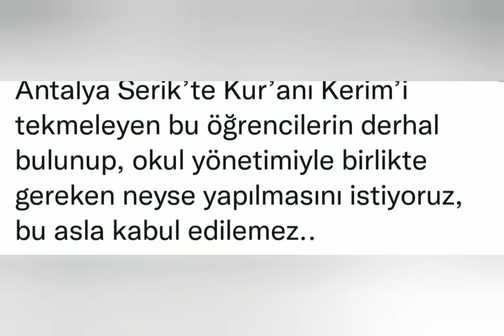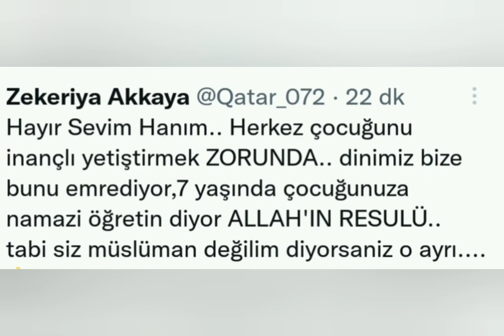Antalya Serik'de iki öğrenci Kurân-ı Kerimi | tekmeledi